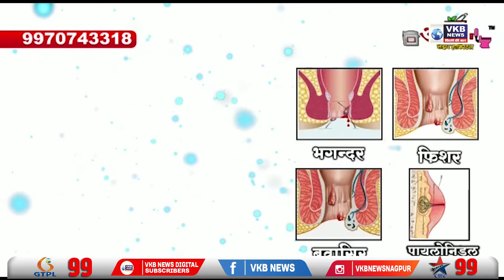बस स्टैंड के सामने यात्री ऑटो पलटा